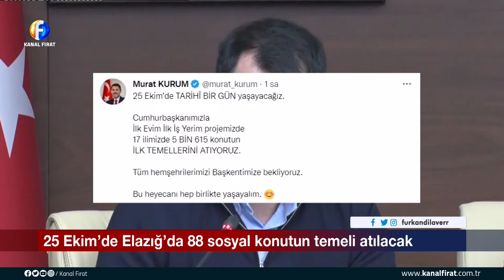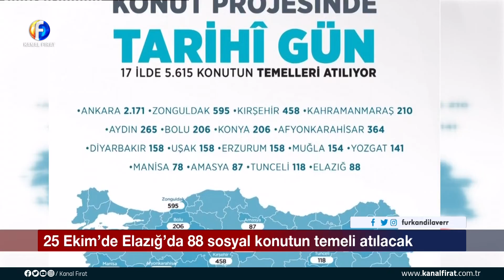Furkan Dilaver İle Son Baskı Prof Dr Mustafa Necmi İlhan 21 10 2022